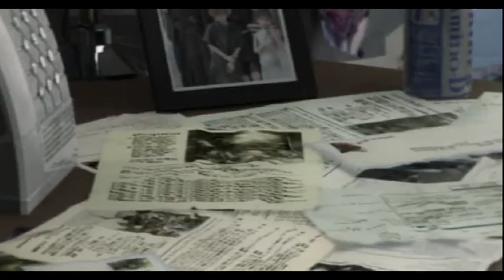Les 2 min du peuple - Le chien du voisin - Final Fantasy 7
Les 2 minutes du peuple avec des images de final fantasy 7.
Donnez votre avis!!!